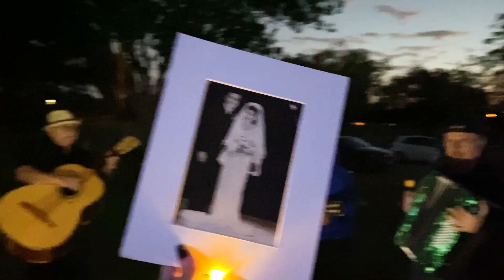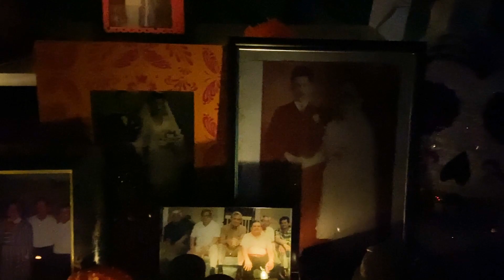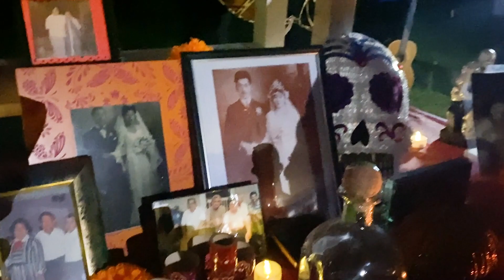Reunir: Dia de los Muertos Descendant Memorial Celebration at Oakwood Cemetery and Annex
Tejano descendants of Oakwood Cemetery Annex observe Dia de los Muertos and honor their departed ancestors with a procession, ofrendas, traditional music and food during the "Alma y Corazon: A Day of the Dead Celebration" on November 2nd, 2023. Organized and hosted by Hermelinda Zamarripa and family.

Part of Oakwood Cemetery Chapel's digital exhibit "Reunir" about the history and traditions of Dia de los Muertos as celebrated in Austin, Texas, Mexico, Central and South America, and worldwide. This beloved tradition brings family and community together to celebrate the lives of our ancestors, family, friends, pets, and public figures.